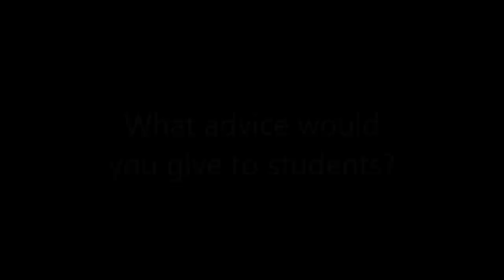SEMINOLE SUCCESS STORY: Victoria Jones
Victoria Jones, Class of 2017, discusses her summer 2014 internship, Career Center services she used to get her experience recognized, and advice she would give to current students.